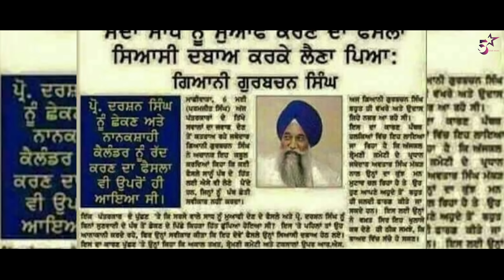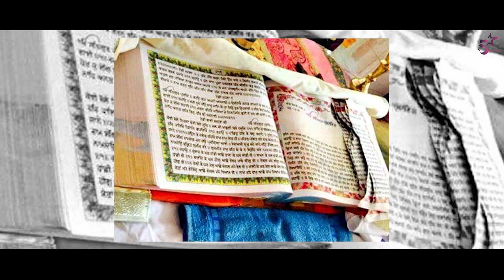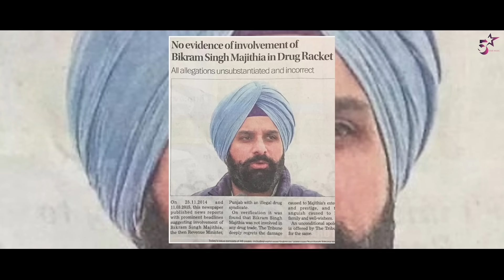New Punjabi Song 2022 | Sikhi Dia Varsa Bacha Lai | Samat 1756 | Mr. Bean & Manjeet Sharma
New Punjabi Devotional Song  2022 | Samat 1756 | Mr. Bean & Manjeet Sharma | 5 Star Music

Song - Sikhi Dia Varsa Bacha Lai (Samat 1756 )
Singer - Mr. Bean & Manjeet Sharma
Lyrics - Jaswinder Amol
Video - Sunny Banger & Kuran Dhillon
Asst Director Gursewak Singh | Amritpal Singh
Dop - Kashmir Singh | Ravinderjit Singh
Starcast - Ekta Sharma , Parminder Gill , Beant Kaur Khalsa , Harsimranjeet Kaur ,
 Jass Maan, Ashu , Surinder Farishta (Ghulle Shah ) ,Sukhvir Bath , Prem Sanehl , Gurdeep Pappu , Gursewak Singh
Company All Rights - Five Star Music
Exetuive Producer -Gurnam Singh
Project Manger : Sukhdeep Singh
Special Thanks -Kuldeep Micheal , Bhinder Dabwali , Eqbal Rai Australia, Kulwinder Rimpy (Dubai) , Jasbir Singh DDK Jalandhar ,
Blessings - Ustad Barkat Sidhu , Dhadi Pritam Singh
Co - Producer - Baldev Singh Sekhon
Producer - Gurmit Singh

Live stream us :
Sampat 1756 (Sikhi Dia Varsa )